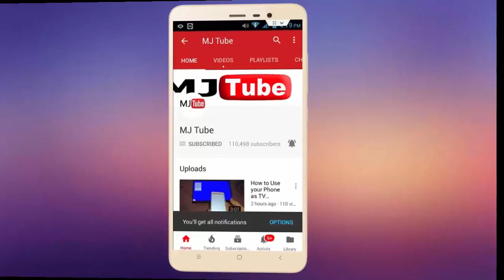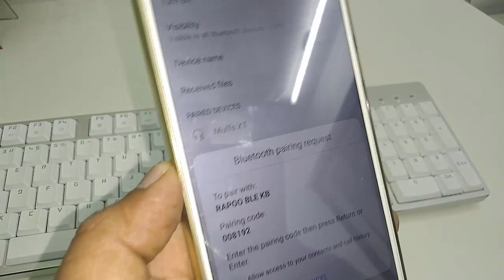Best Bluetooth Keyboard for Phone & Tablet (How to Connect & Use)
Rapoo MT 700 Bluetooth Wireless Keyboard for Phone & Tablet